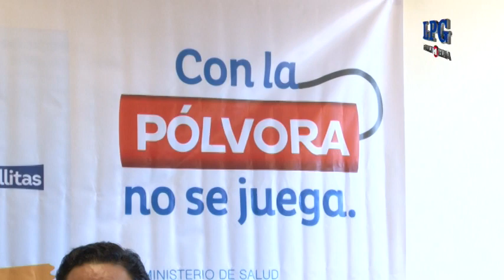Balance de emergencias atendidas en las festividades navideñas